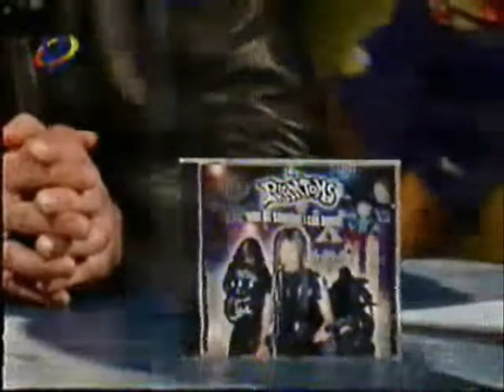THE PHANTOMS: "Entrevista en LP TV con Demetrio Leon y Jose Fores" (2005)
Entrevista en LP Television junto a Demetrio Leon y a Jose Fores en 2005.
COMPONENTES:
TXUS BIXQUERT: Voz y Guitarras.
JUAN GARCIA: Bateria.
JOCE SABATINO: Bajista.